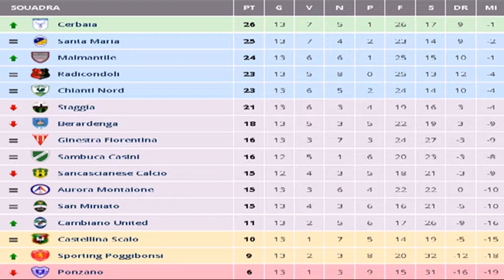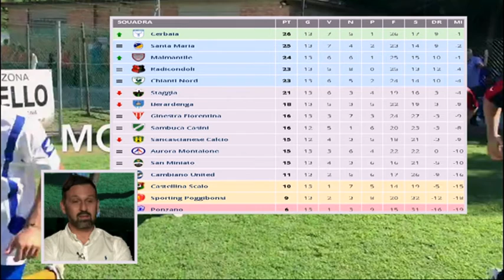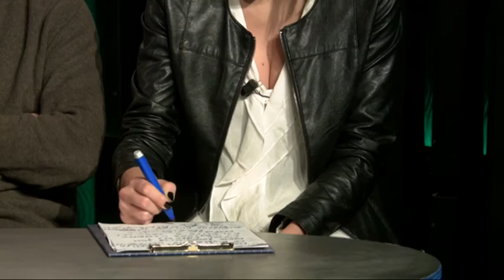Mondo Dilettanti (Staggia) 13-12-2017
Un programma a cura di Giovanni D'Agostino con Alessia Collini e Marco Ciacci.
Ospiti in studio una rappresentativa dello Staggia.